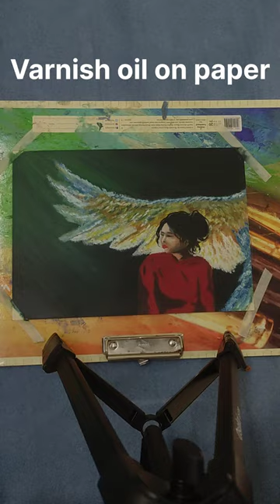varnish oil painting on paper # varnish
learn to varnish oil painting on paper

step 1 : clean painting to remove any dust particles

step 2: apply oil grade varnish (do not use acrylic varnish) and spread evenly using clean brush

step 3: let it dry